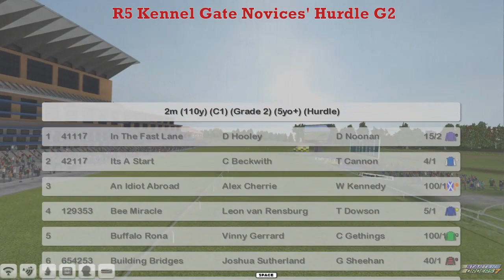NH WK7 R5 Kennel Gate Novices' Hurdle G2